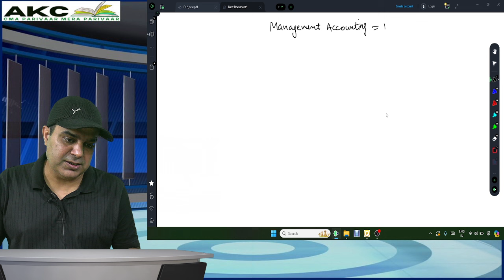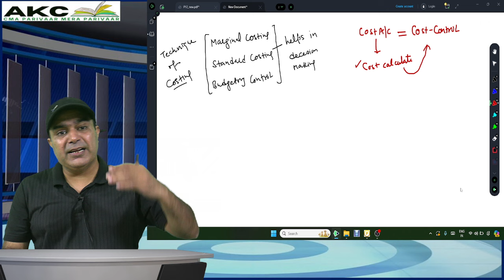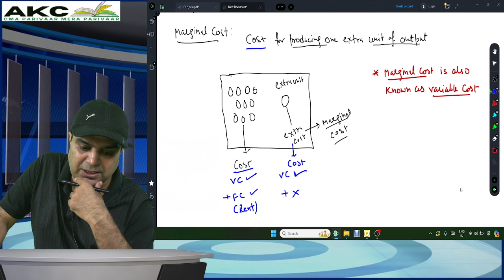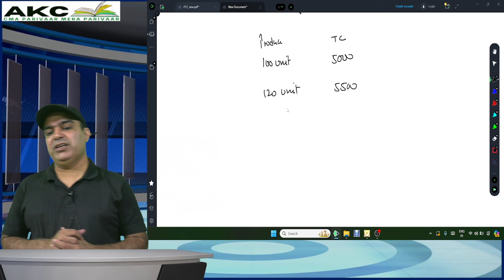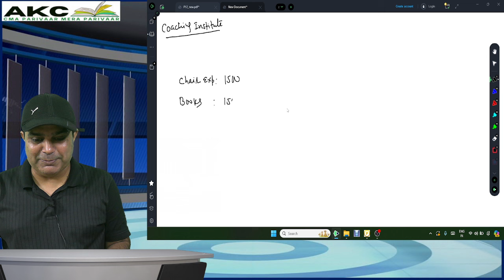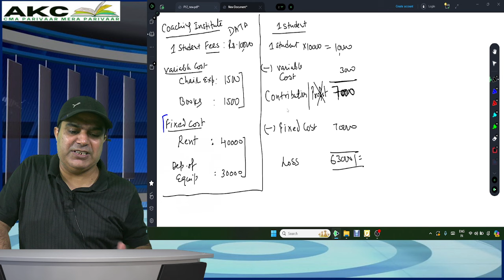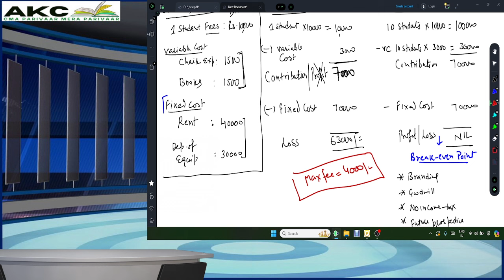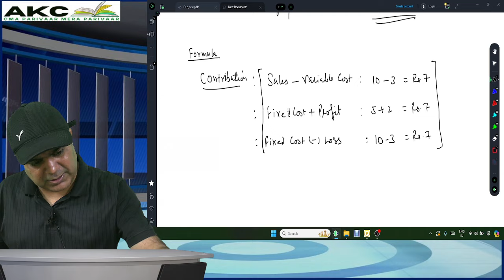MANAGEMENT ACCOUNTING CLASS-1(MARGINAL COSTING)||GROUP-2||CMA INTER STUDENTS||AMIT KUMAR CLASSES